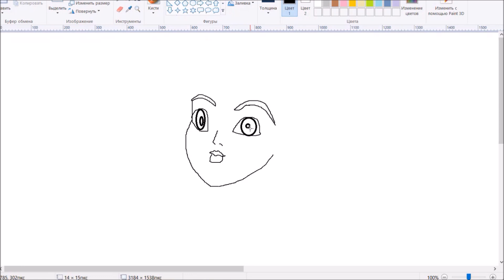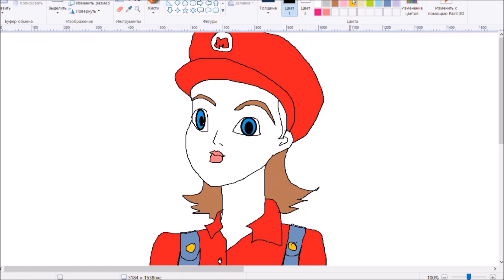Super Maria is Friends with the Princess Peach. Here are - @thebestworlds777 The Super Mario Bros